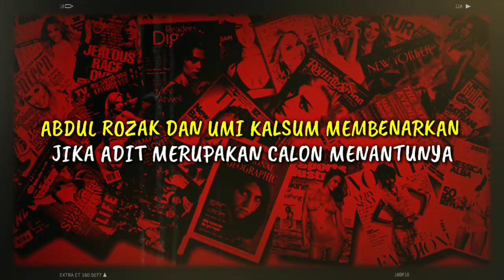ABDUL ROZAK DAN UMI KALSUM MEMBENARKAN JIKA ADIT MERUPAKAN CALON MENANTUNYA